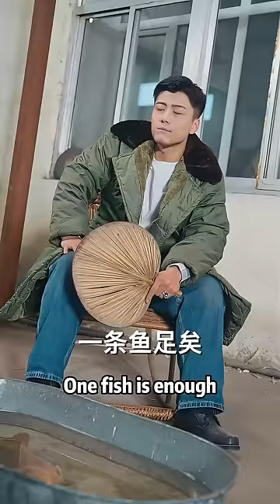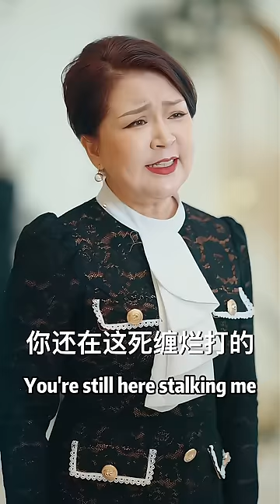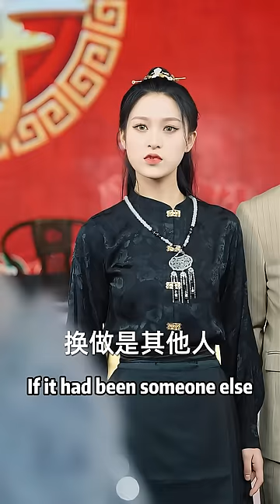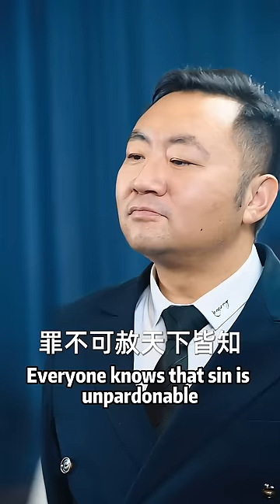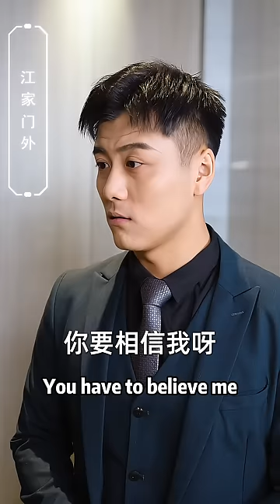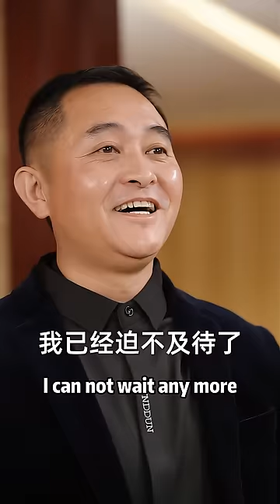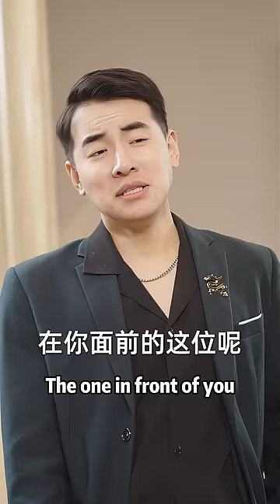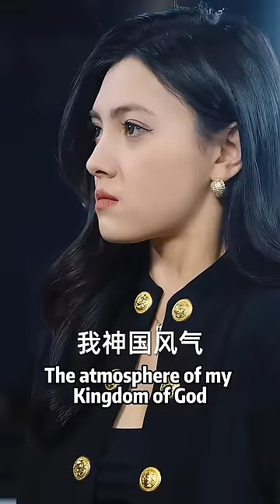[MULTI SUB]《跃龙》最强卖鱼佬：神王退隐卖鱼，背地里扶持妻子一家跻身上流家族的最后一步却遭遇退婚，男主决定让前妻后悔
成为此频道的铂金以上会员即可获享优先观看最新短剧福利：